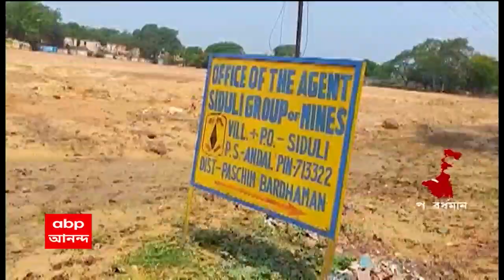West Burdwan । খোলামুখ খনির কাজে বাধা দেওয়ার অভিযোগ, তৃণমূলের পঞ্চায়েত প্রধানের বিরুদ্ধে FIR ইসিএলের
পশ্চিম বর্ধমানের অন্ডালে খোলামুখ খনির কাজে বাধা দেওয়ার অভিযোগ। তৃণমূলের পঞ্চায়েত প্রধানের বিরুদ্ধে এফআইআর করল ইসিএল। যদিও তৃণমূল নেতার দাবি, পুনর্বাসন শেষ না করেই কাজ শুরু করে ইসিএল। তৃণমূল নেতার গ্রেফতারির দাবিতে সরব হয়েছে বিজেপি।